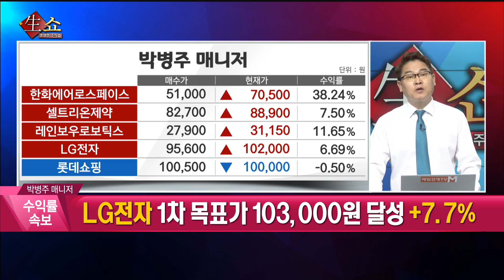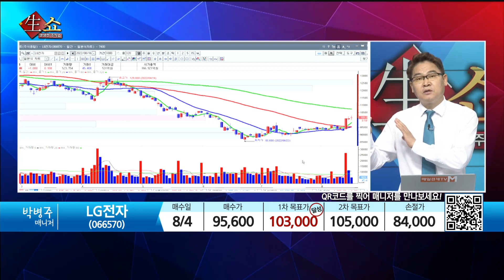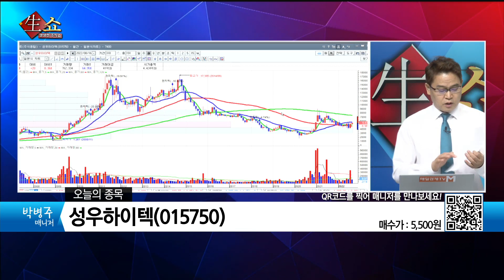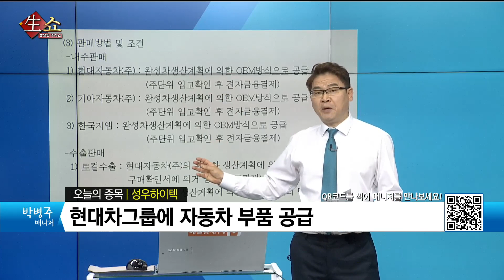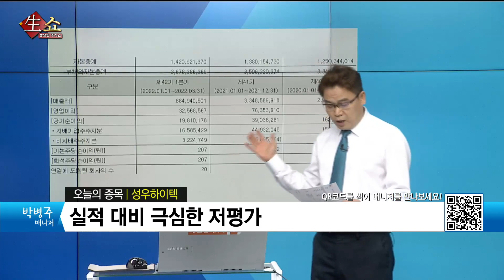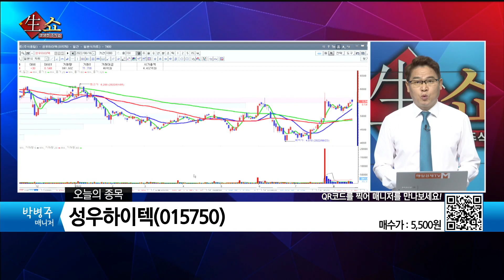[생쇼 종목추천] 현대차 실적 하이 공신 성우하이텍 / 생쇼 박병주 / 매일경제TV